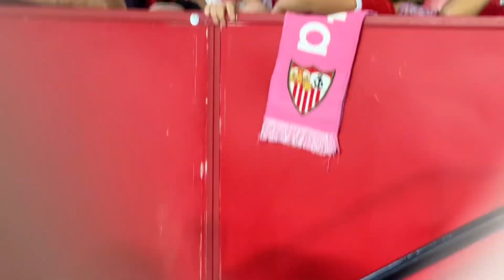Sevilla vs Dortmund / 1-4😱 Highlight Spiel🔥Stadion Vlog mit U19 im Flugzeug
Der Link zu The Football Club (TFC)

Unser Instagram

Sinan.blj17
Cagan_kur